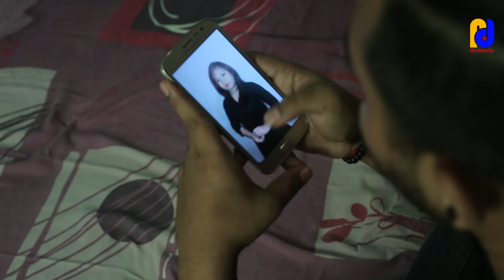ফেসবুক ভালোবাসা | Facebook Love | Bangla New Natok 2018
কাহিনী ও চিত্রনাট্য
কামরুন্নাহার রুমা
পরিচালনায়
নিটোল ডিব্রা
চিত্রগ্রহণ
জি স্বাধীন